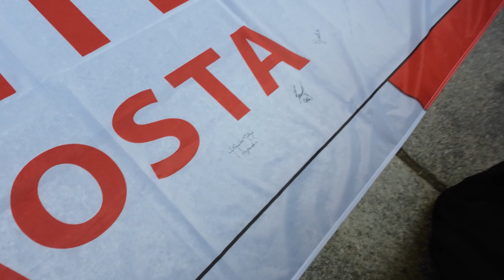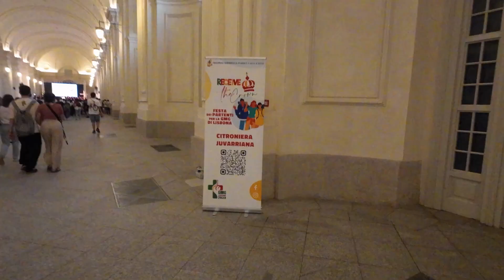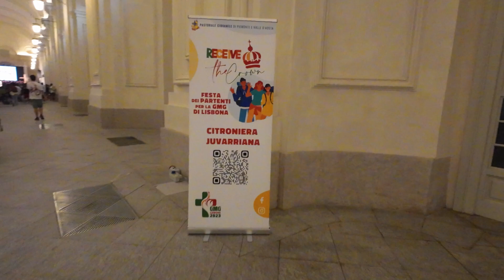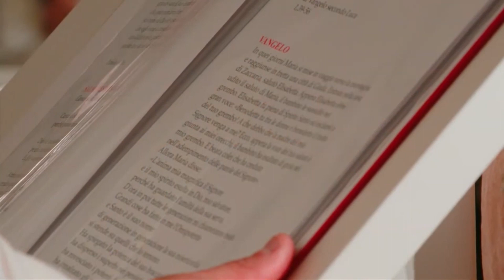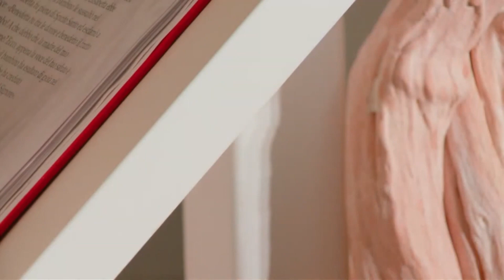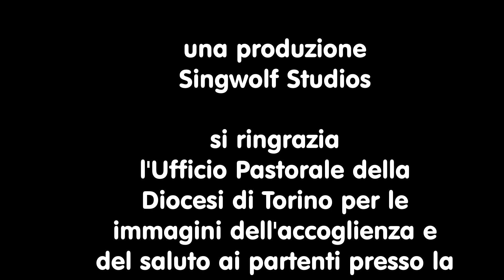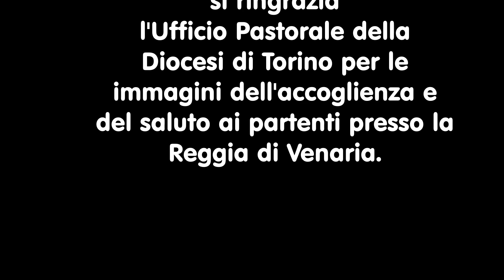LA DIOCESI DI ALESSANDRIA ALLA FESTA DEI PARTENTI PER LA GMG DI LISBONA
I partecipanti alla GMG di Lisbona della Diocesi di Alessandria alla Festa dei Partenti del 18 giugno 2023 presso la Reggia di Venaria Reale.

00:00 - 05:18 - L'accoglienza e la festa
05:19 - 40:38 - Il momento di preghiera
40:39 - 41:08 - Titoli di coda

Courtesy of:
- Ufficio di Pastorale Giovanile della Diocesi di Torino per le immagini della festa di accoglienza e del momento di preghiera
- Fondazione GMG Lisbona 2023 per l'inno ufficiale  "Hà pressa no ar (C'é fretta nell'aria)"